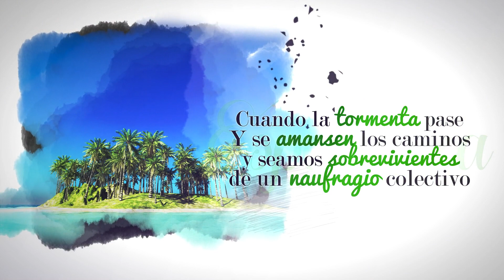Esperanza... no debemos perderla nunca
En medio de esta pandemia la esperanza es la que nos mantiene vivos y nunca debemos perderla. Ya pronto pasará la tormenta.